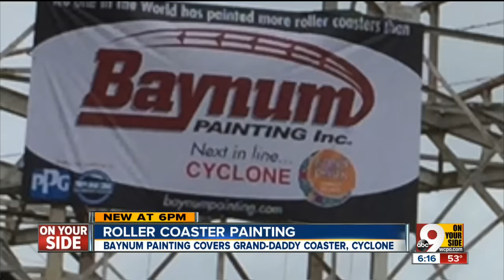Newport company wins contract to paint 2 iconic roller coasters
A Northern Kentucky company are set to give two iconic pieces of American amusement park history a makeover.